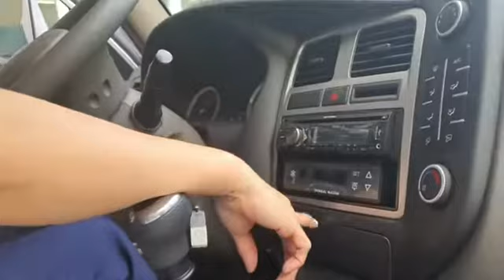Watch us now! To know more about H-100 Ref Van